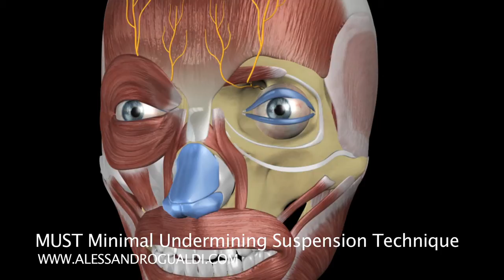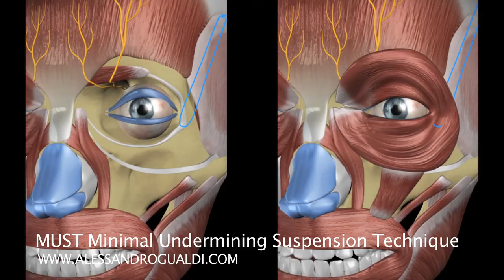MUST - by BONTEMPI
MUST
Minimal Undermining Suspension Technique
Dr. Alessandro Gualdi

Strumento per lo scollamento del medio-facciale e l'inserimento di fili di trazione. Studiato dal Dr. Alessandro Gualdi e prodotto in esclusiva dalla Bontempi Chirurgische Instrumente.
bmedsurgery.it